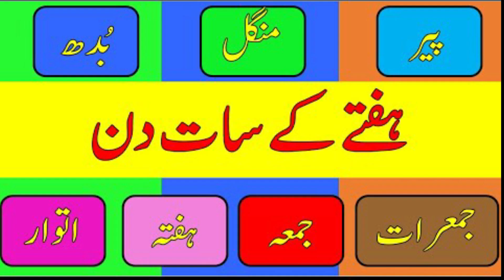week names (ہفتے کے نام)